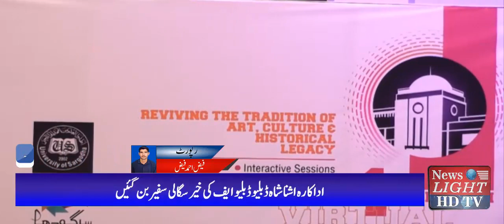Sargodha Update|07-04-2021|newslighthdtv|MUHAMMAD HUSSAIN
CEO : Muhammad Hussain
News Light HDTV#Muhammad Hussain
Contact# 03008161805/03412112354